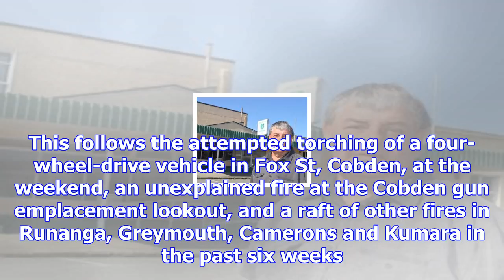Alarm at spate of west coast arsons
West Coast police today expressed alarm at the number of arsons and attempted arsons in recent month...